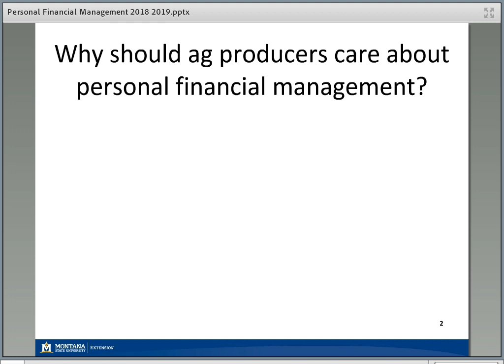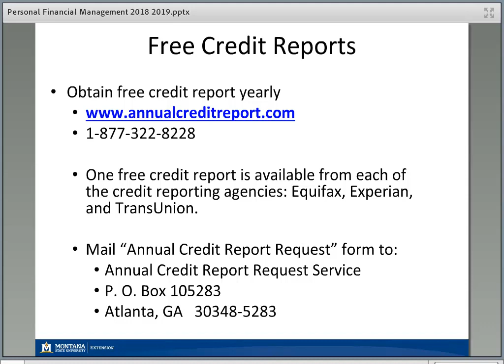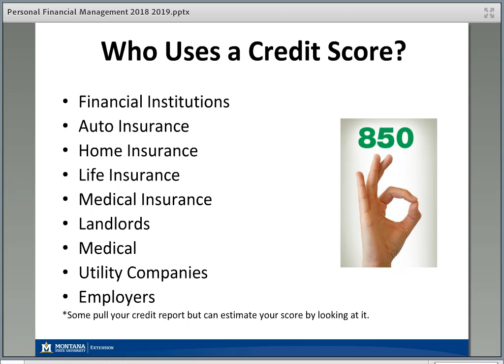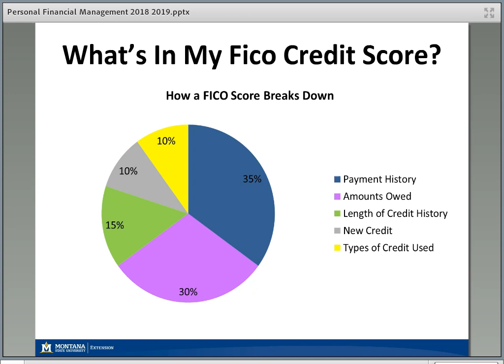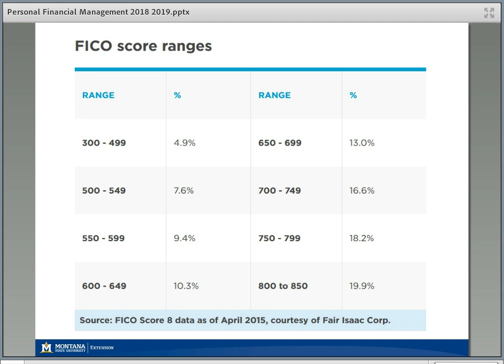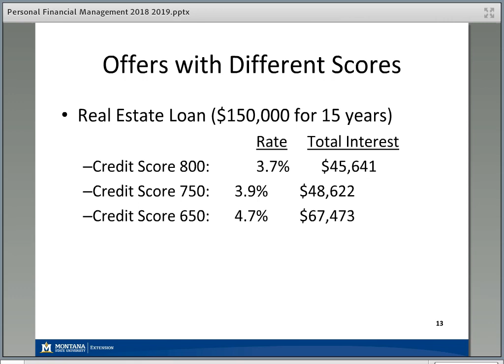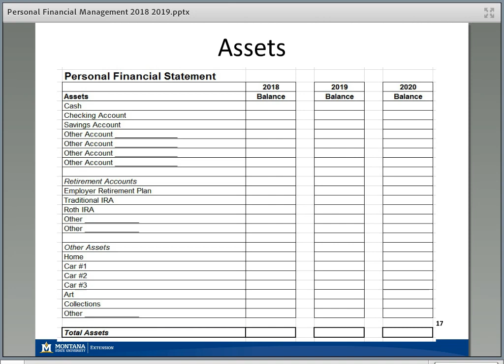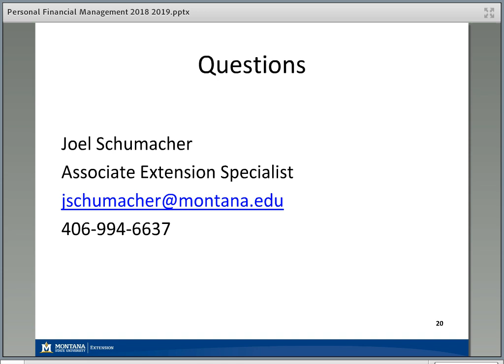Managing Personal Finances for Success 0